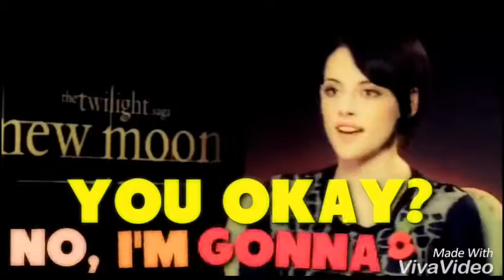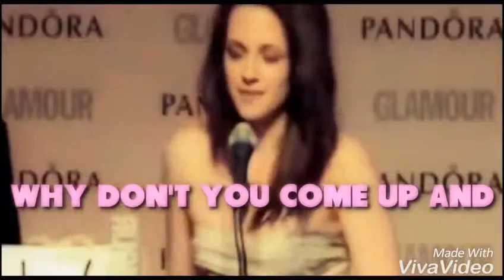Despacito Kristen Stewart